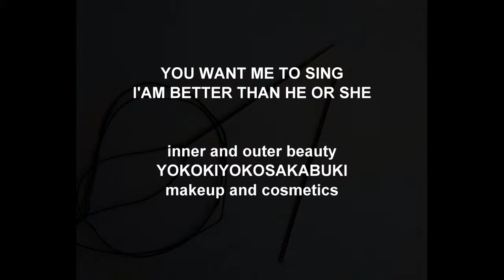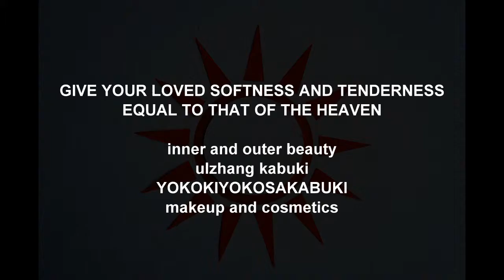Culture Beauty and Human Emotions-Needle&thread 針と糸Hari to ito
私たちは、針と糸のようなものです。
我々は再び別れないことを決して期待しています。
修復するために針と糸
相互の友情と関係の修理。世界のための針と糸。 /
比喩
過去が現在、将来のある、歴史である。/私はいつもあなたに白いユリを愛してきました。
Watashitachiha, hari to ito no yōna monodesu. Wareware wa futatabi wakarenai koto o kesshite kitai shite imasu. Shūfuku suru tame ni hari to ito Sōgo no yūjō to kankei no shūri. Sekai no tame no hari to ito. / Hiyu -- -- -- -- -- Kako ga genzai, shōrai no aru, rekishidearu. / Watashi wa itsumo anata ni shiroi yuri o aishite kimashita.
We are like, needle and thread , we hope never to be parted again.
The present is the future, YOKOKIYOKOSAKABUKI , inner and outer beauty, the past is history , the present is the future.
my soul is for you. /